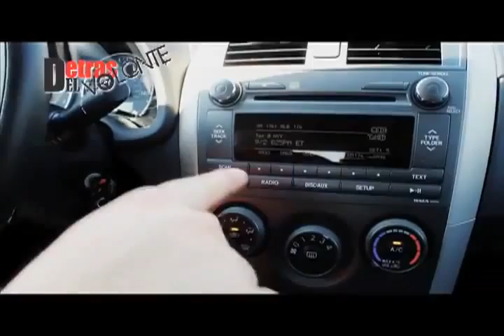PHOENIX 7 1